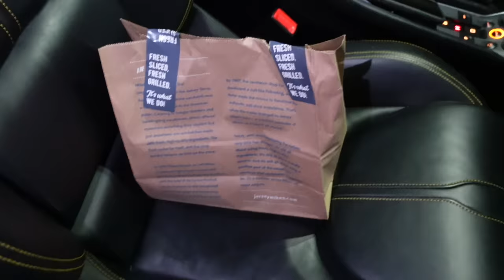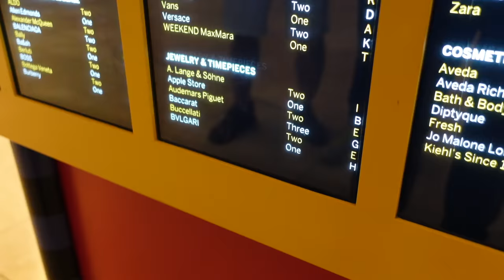I WENT TO THE KANYE AND DRAKE CONCERT | MARLENEDIZZLE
Hey besties! I brought you guys a long for this concert! I had so much fun! and I made it before midnight!

CODES:
Miss Lola

Code: Marlene

Code:Marlene

Code: marlenedizzle

Code: Marlene

Code: Marlenedizzle